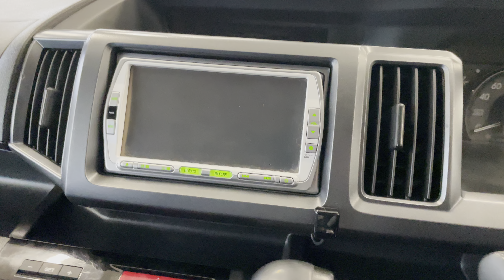Honda Stepwgn, 2010 год